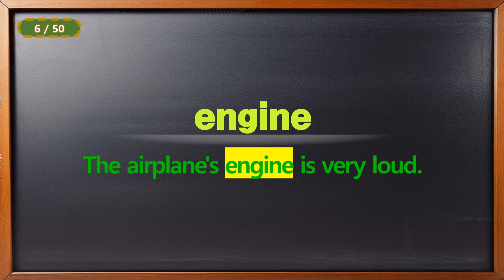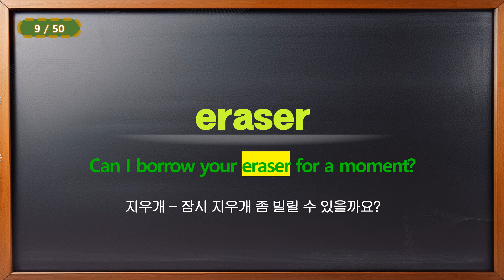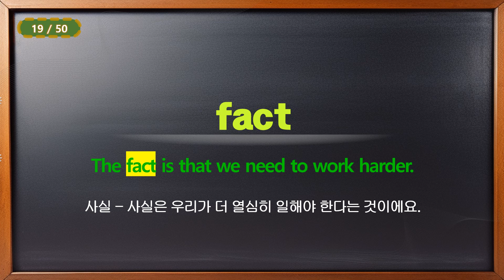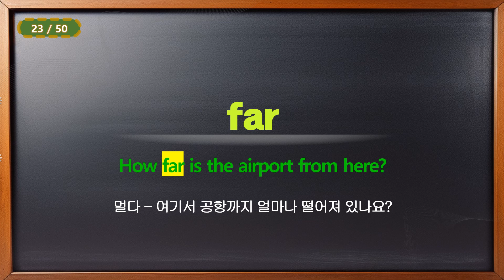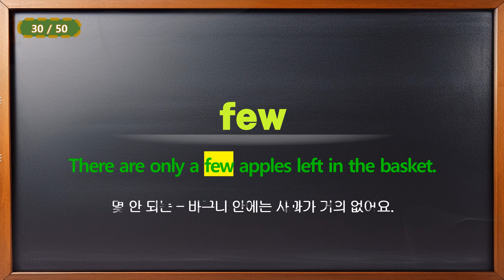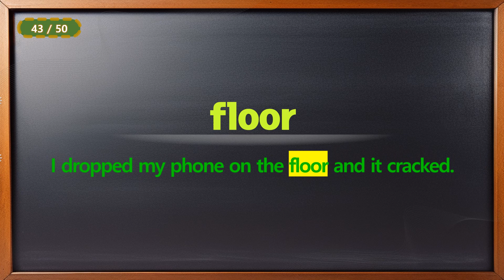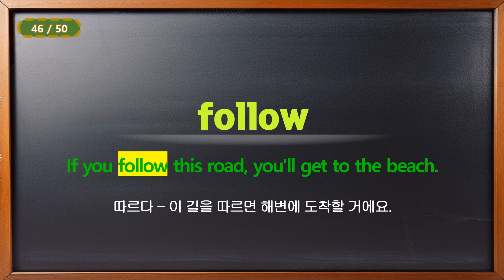교육부지정 필수 초등 영단어 800 201~250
교육부지정 필수 영단어 영상입니다. 단어와 예시로 구성되어 있고 영어만 있으니 자기전에 들릴듯 말듯 틀어놔주세요.